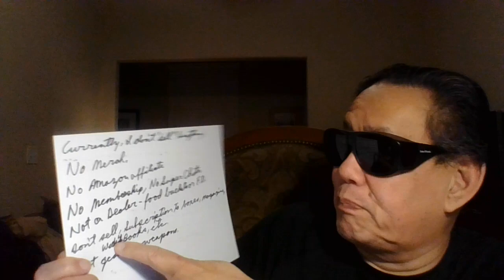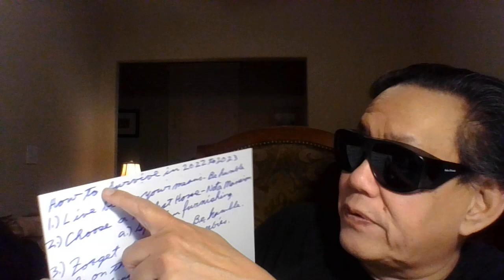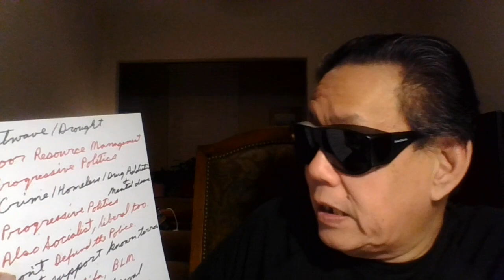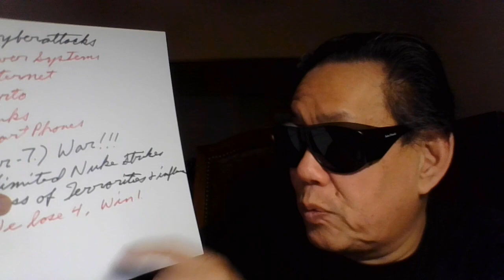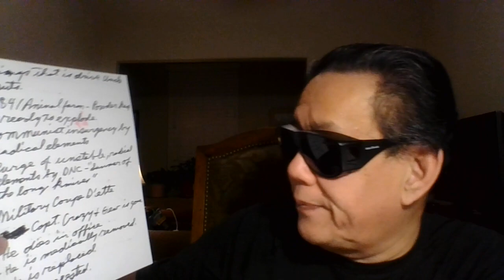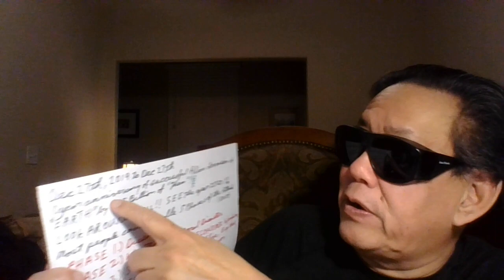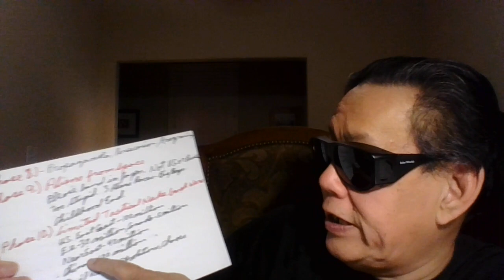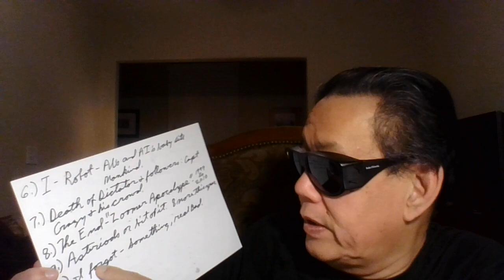'Diebulfrog 79: Uncle Al's- views of 2023 - You die!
TOPIC: Uncle Al's views of 2023 - You die. Think about it.     ( real title.)

 1.) Repeat the the Phase " Give money to Uncle Al"  three times a  DAY.
2.)  print out one month food lists, give to people, smile.
3.)  Send $2.17 to Uncle Al
4.) Join up and help  out  old Uncle Al reach 5,000 followers
5.)  Interesting ,  six month of the dark winter. Are you ready?
6.)  A rough year , most of you. Died.
7.) remember UBI for Uncle Al.
8.) play Bonnie Tyler's "Holding out for a Hero" for 2023
 ) On Youtube - Find it. "The Last Train"  series , 6 episodes. British  Sci Fi
(1999)  by  ITV  TV production.
.) " Escape from New York" free on Tubi, 1981-1h, 39 min.
.) Waiting,  4 days left. JB. Go into the light
.) Trust no one , DO YOUR OWN RESEARCH  - no links, or biographic, or sources. Stop being lazy.
.) Stay Alive.

Yes folks.  Help end SHTF, send $2.17 to Uncle Al.  I need 60 dollars for the food pantry this winter. Thank you for those who donated on line. God bless. Stop the madness. Save America from 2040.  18 years left.

Be humble